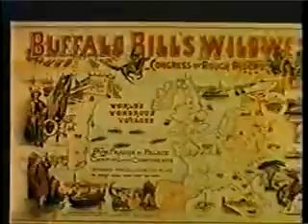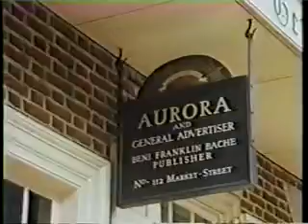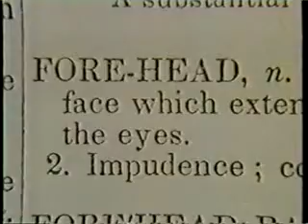11 television 2.1